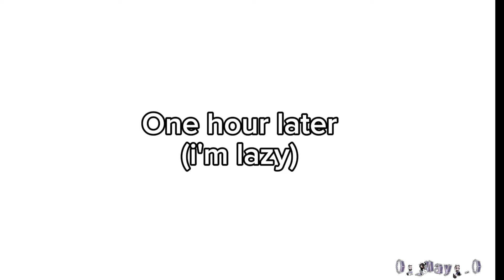Afton kids go to school [🎀] FNaF [🎀] MY AU [🎀]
Hellooo! May here ( ´・∀・｀)

Message:
 This is my and @Adelle_frrrr's AU, please respect it, If you don't like it you're free to click on another video, thank you ❤️

I'M NOT GOING TO MAKE ANOTHER LONG VIDEO SOON 😭, IT WAS PAINFUL.

Screenshots:
      596

Apps used:
☆Gacha Club
☆Capcut

Facts about me o(・∀・｀o)

🎀Fav. colors: 💚 and 🩷
🎀Fav. Game: FNaF
🎀Birthday: May 1st 🥳
🎀Oc name: May

You can see me ONLY on YT ( ´∀｀ )b